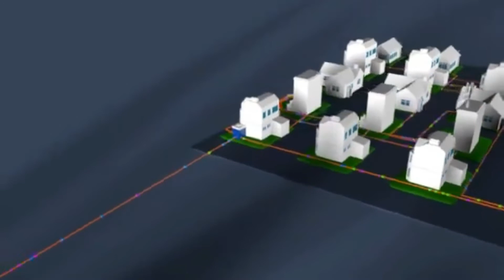Smart city networks inside metropolitan and in rural areas